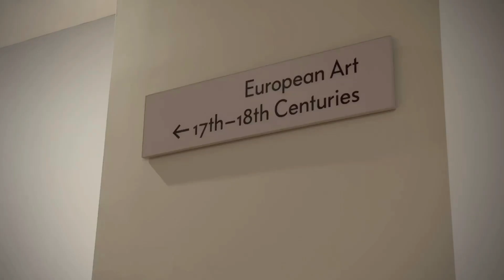EUROPEAN ARTS : 17TH 18TH CENTURIES AT THE NORTON SIMON MUSEUM